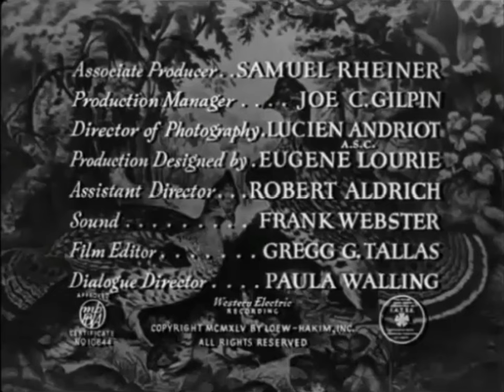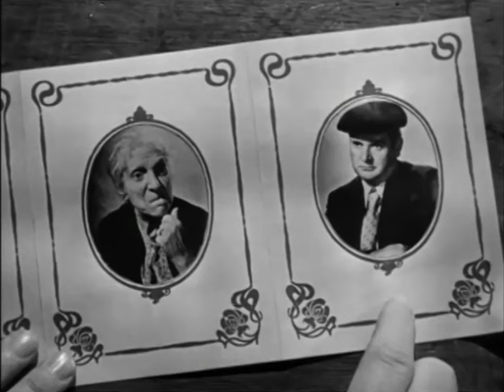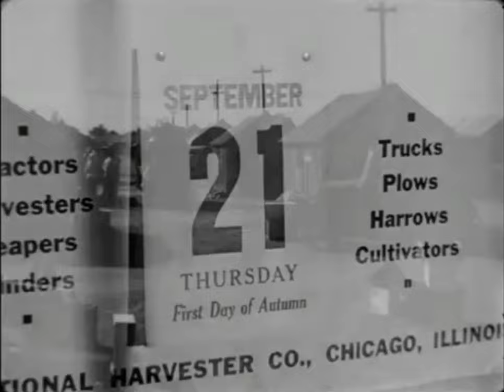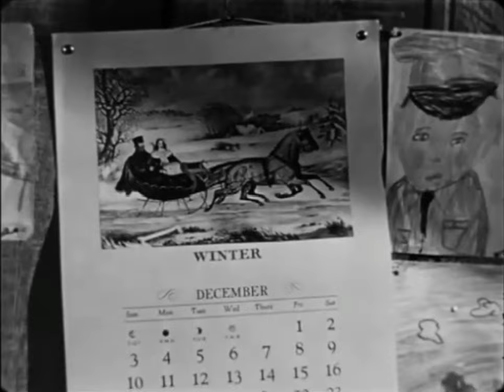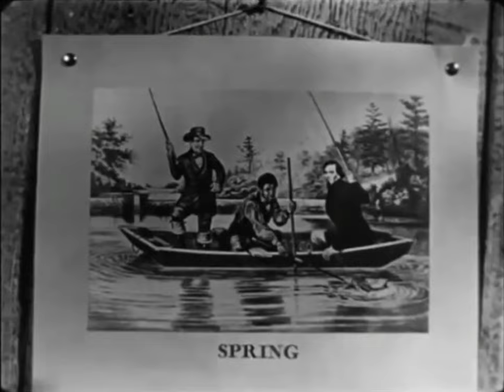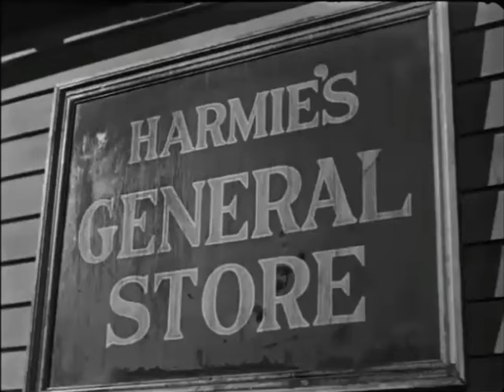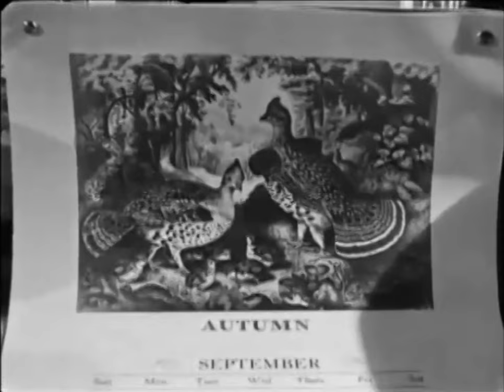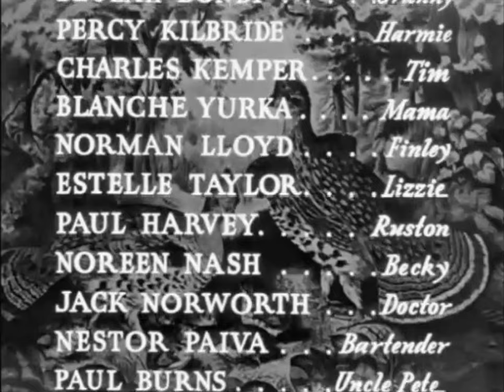Jean Renoir - The Southerner - 1945 (4K Vintage Full Movie)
"The Southerner" is a 1945 film directed by Jean Renoir (here proposed in 4K) and based on the novel "Hold Autumn in Your Hand" by George Sessions Perry. The cast includes actors such as Zachary Scott, Betty Field, J. Carrol Naish, and Beulah Bondi.

The plot follows the story of Sam Tucker (played by Zachary Scott), a farmer who decides to leave Texas and move with his family to an abandoned farm in Louisiana. There, he will have to face the difficulties of working in the fields and find a way to grow crops and improve his family's life. The film explores themes such as the hard work of farmers, poverty, friendship, and hope.

The film was shot on real locations in Louisiana and the director made extensive use of non-professional actors to give greater authenticity to the story. Furthermore, the film was nominated for two Academy Awards, including Best Original Screenplay.

One interesting fact about the film is that it was banned in Memphis, Tennessee due to its portrayal of poor white farmers, which was seen as controversial at the time. Additionally, Jean Renoir's direction was praised by critics for his ability to capture the beauty of the southern landscape and create a sense of realism in the film.